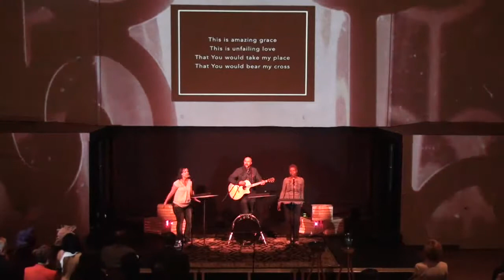The Journey Contemporary Worship Service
Every Sunday at Northwoods Presbyterian Church.
Join us at 11:00am for a multi-sensory and experiential time of worship.